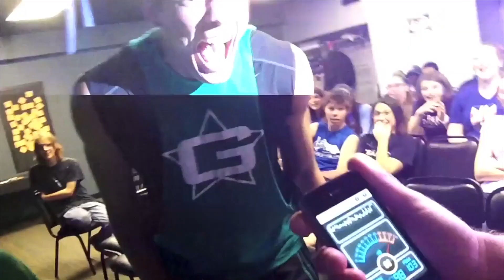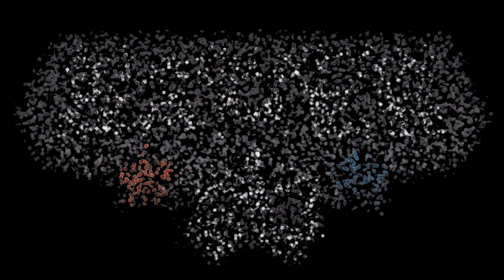Gladiator Games: Through the Years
In the 20 seasons of Gladiator Games in Connect HSM, God has done some amazing things through the years! Pastor Jason Knight and others talk about how it all began in 2008 and the impact it has had for The Kingdom.